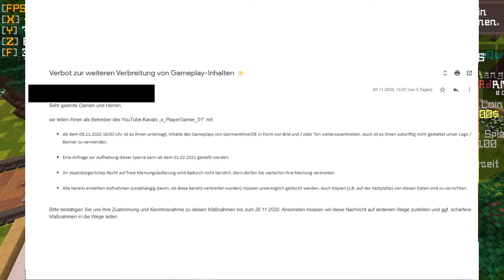[GER] Minecraft | Vorerst Letztes Video zum Strike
Meine Lieben,

ich weis nicht, was in mich gefahren ist. Das ich mal ein Videoschnittprogramm in die Hände bekomme, dacht ich auch nicht. Ich hoffe, euch gefällt das Video. Das wird erstmal der Letzte Kommentar zum Strike sein. Danke liebes GM Serverteam, dass ihr euch bei mir nicht mehr meldet. xD zeigt ne Stärke.

Meine Server:
TeamSpeak: ts.playergamer.net
ZIEL-TeamSpeak: ts.ziel-logistics.net
MTA:SA (GTA:SA Multiplayer): Flash-Reallife